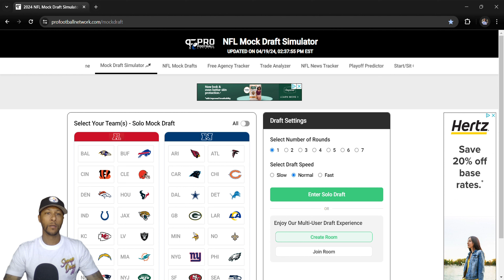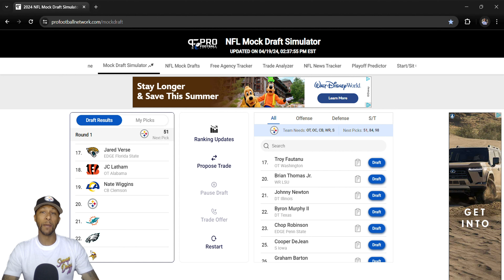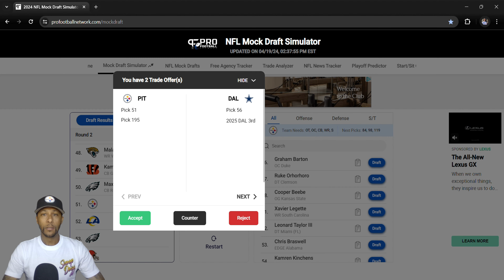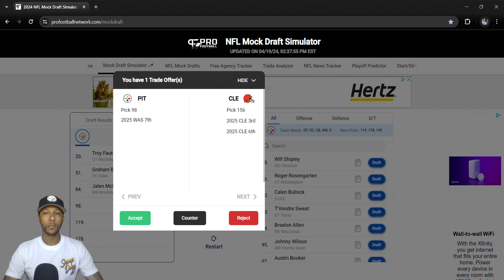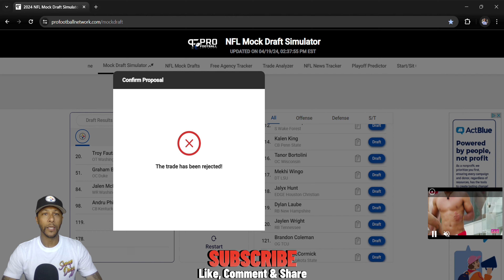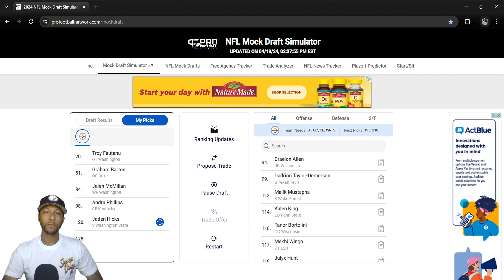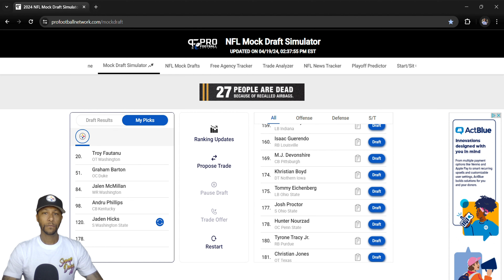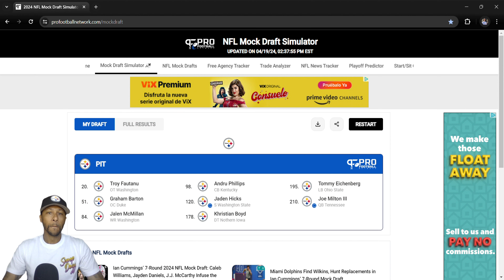Steelers Mock Draft 4.0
Last Mock before the Draft